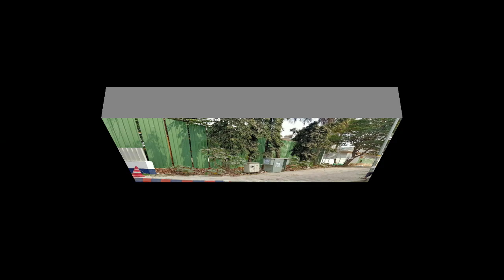Indian Oil Petrol Bunk spot 17 Final Video